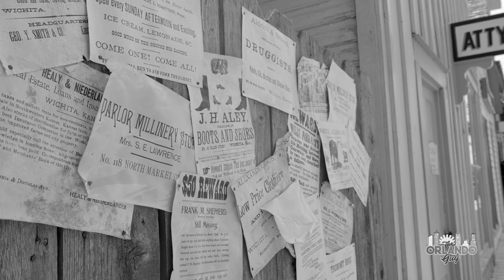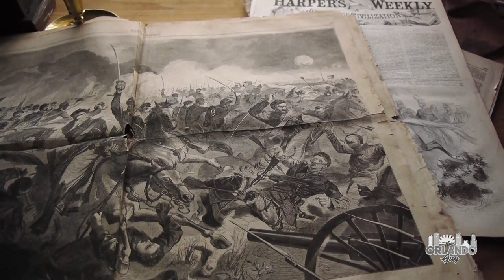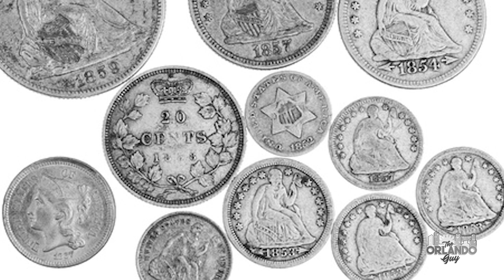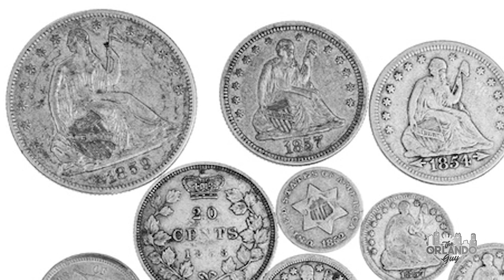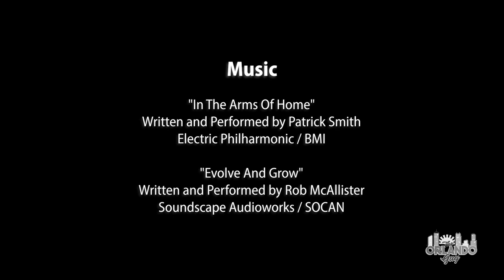History of Orlando - Part Two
The History of Orlando Part Two covers the years from 1857 through 1875 when Orlando was incorporated. Orlando history is filled with stories straight from the Wild West; range wars, Civil War, the Barber-Mizell Feud all marked the early years. Jacob Summerlin saved the county seat.

Acknowledgement
The Orlando Guy acknowledges the exhaustive work of Joy Wallace Dickinson (Facebook Orlando historian and author of "Orlando City of Dreams" (Purchase which served as the foundational research and blueprint for this episode.

Orlando Florida is known today as a place where, for many, magic happens daily. In the early years, the city’s reputation was closer to a wild west frontier – with all the roughness, villains and good guys one might see in an old western movie. Orlando’s transition in the late 1800s from a backwater village, to the center of industry, came through harsh adversity, legendary feuds mixed with a little bit of good fortune. We’ll continue with part two of the History of Orlando, coming up next.

In September of 1857, the United States Post Office officially recognized the name Orlando nearly a year after winning an election to become the seat of Orange County. The village name of Jernigan faded into obscurity. What the town of Orlando lacked was a proper courthouse for conducting government business. As it turns out, having a proper courthouse would become a major point of contention later in keeping the county seat in Orlando; and, the number of courthouses built and rebuilt in the early years, would come to symbolize the changing attitudes and the diversity of residents in the small town.

Initially, a deserted two-room log cabin with dirt floors on Church Street served as the areas first courthouse after the county seat was won in 1856. Judge James Speer, serving as power of attorney for B.F. Caldwell, an Alabama businessman who owned land in the area, deeded 4 acres in October 1857 for the purpose of building a new courthouse. With a sparse population to contribute, it would take six years to raise the money to replace the old log cabin with a two-story log building on a portion of the deeded land in 1863. This land is known today as Heritage Square in downtown Orlando – and it is from this square – you can visit today, that the original one and one-half square miles of the incorporated Town of Orlando would be platted the following decade.

Unfortunately, this two-story log cabin – Orange County’s first official courthouse would not last long. The American Civil war which had commenced in 1861, and the transformation of the town of Orlando from sleepy village to a semi-lawless Reconstruction Era Wild West would soon leave its mark.

Downtown Orlando in its entirety during the Civil War years boasted only the two-story log county courthouse, a few homes, a couple of stores and a saloon. Although the state saw little conflict during the Civil War – Florida at the time had the smallest population of the Southern states and only 16,000 Floridians who fought in the war: the state provided resources valuable to the Confederate cause. Florida's coastline had important harbors and its products, such as beef, sugar, pork, and salt, helped to feed the Southern soldiers. Orange County delegate William Woodruff: however, cast one of only 7 votes against leaving the United States when Florida seceded on January 10th, 1861. What the war of the states wrought on Orlando the most, was poverty. Union blockades of rivers and ports cut supplies to the deep South.

By the end of the conflict, a restlessness seems to have pervaded the population of Orange County in the late 1800s. Weary soldiers returning from war tried to return to a life on the frontier largely consisting of cattle ranching. The man chosen to keep the peace was David W. Mizell. The Mizell family moved to Orange County in the mid-1850s and the Mizell’s of Central Florida were not in favor of the Confederacy's actions, and subsequently, the Reconstruction Government chose David for Orange County sheriff and appointed his brother John Mizell as judge of Orange County even though they had reluctantly fought for the South.

After the Civil War, cattle were scarce and in great demand. All over the South, and especially in the Central Florida area, cattle rustling became big business. Range wars broke out between the cattlemen. In autumn 1868, a notorious cattle-rustling case on the circuit court docket had residents’ nerves on edge about possible retribution if they testified. Late one night before the trial, residents awoken to the courthouse – the two-story log cabin – engulfed in flames. Despite the efforts of the town to put out the fire, the courthouse burned to the ground.

The Orlando Guy: Episode 014